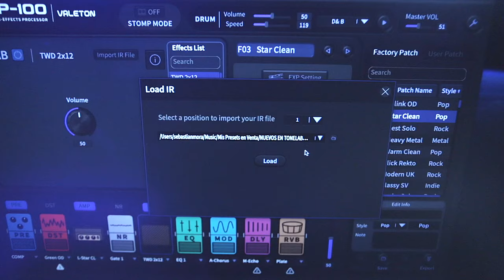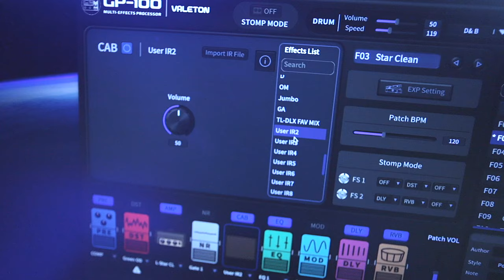Asi Instalas los IR Impulse Response a tu Valeton GP100 Facil y Rapido ► Sebas Mora